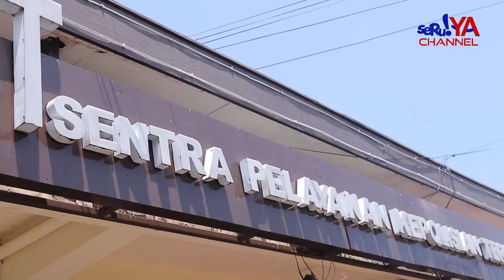POLISI BEKUK ENAM PELAKU PENYERANGANGAN ASRAMA HIKMA LUTRA